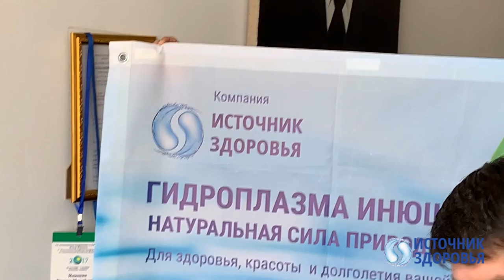Презентация новой пирамиды Инюшиным В.М. для Компании Источник Здоровья.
Презентация новой пирамиды Инюшиным В.М. для Компании Источник Здоровья. Старт продаж самой мощной пирамиды на данный момент или как её называют вакуумный нейтрализатор аномальных зон, сокращённо ВНАЗ. Подробности на нашем официальном сайте